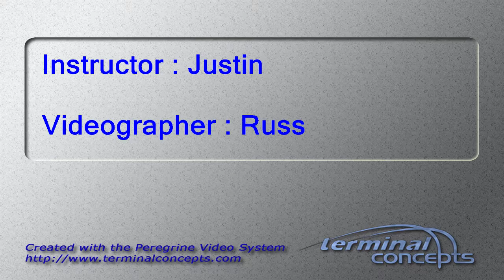Kayla O`Malley's Tandem skydive!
Kayla O`Malley's tandem skydive on Wednesday, July 26, 2017 with Justin at Skydive Indianapolis.  Located in Frankfort, IN, Skydive Indianapolis is THE place for tandem, AFF and experienced skydivers.  Come out and Skydive Indiana, Skydive Kentucky, and Skydive Ohio! Music: Indyca Summer daze. Recorded at azmyth studios produced by Corey Miller.